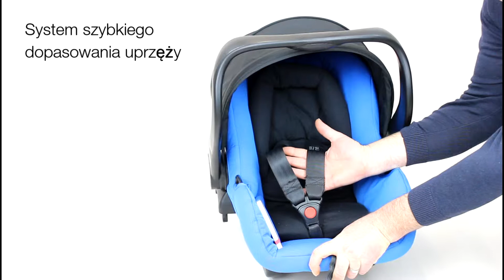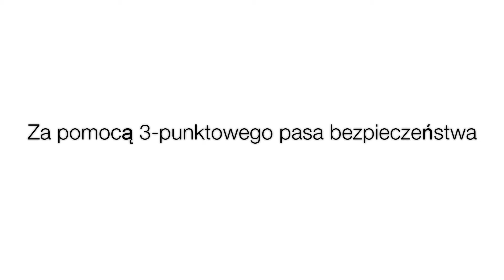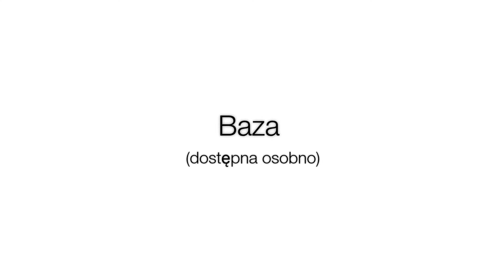BRITAX RÖMER PRIMO - Fotelik samochodowy